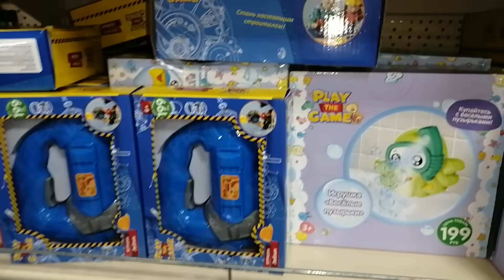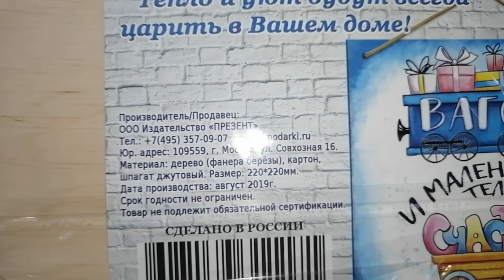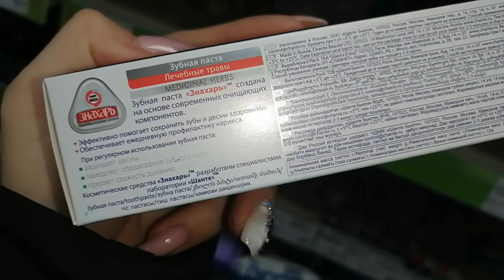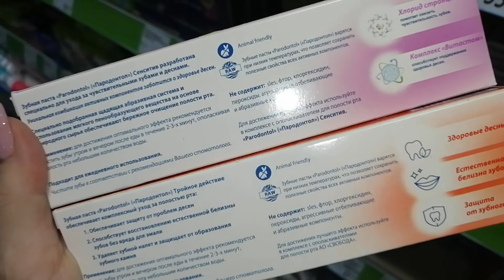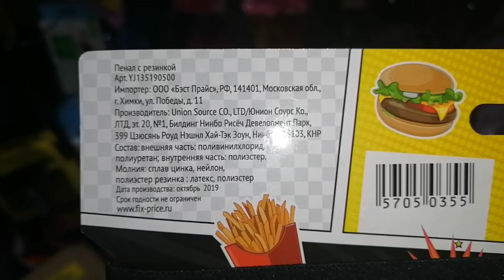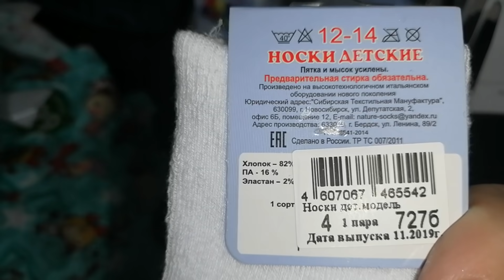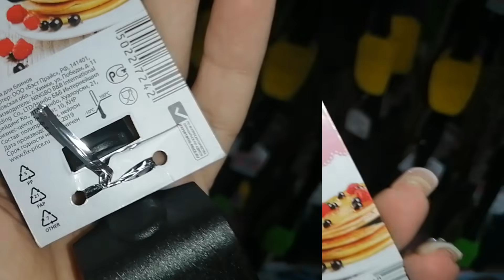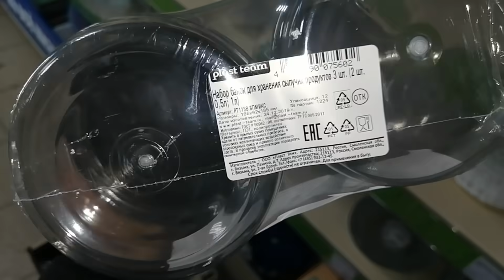🤩 ФИКС ПРАЙС ❤️ ПОСЛЕДНИЙ ДЕНЬ ЯНВАРЯ / Fix Price 2020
ФИКС ПРАЙС в последний день января / Fix Price 2020

Приветствую друзей и гостей моего канала.
Сегодня 31 января и давайте вместе с вами прогуляемся по магазину Фикс Прайс. Посмотрим, какие новинки к нам завезли в магазин Фикс Прайс.